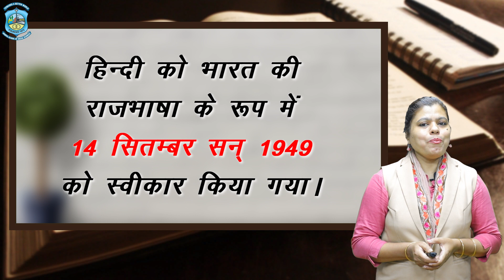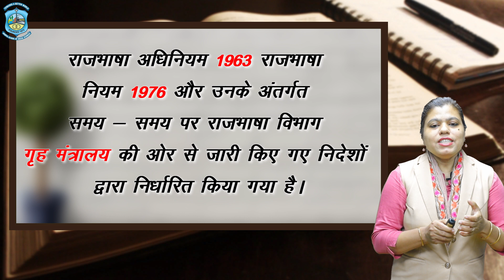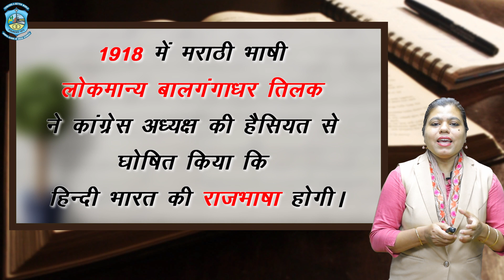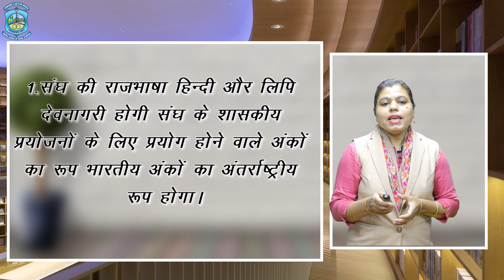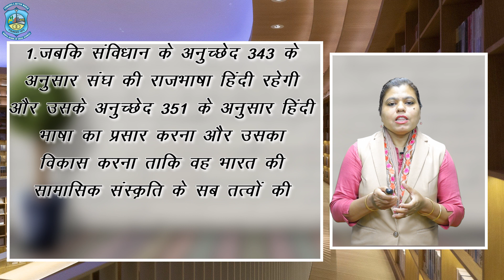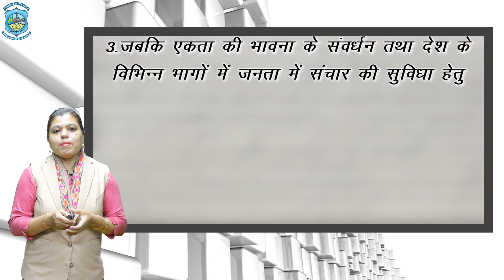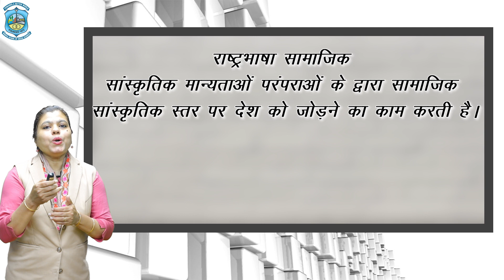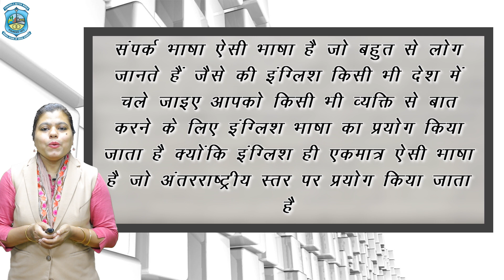विषय - हिन्दी, राजभाषा हिन्दी